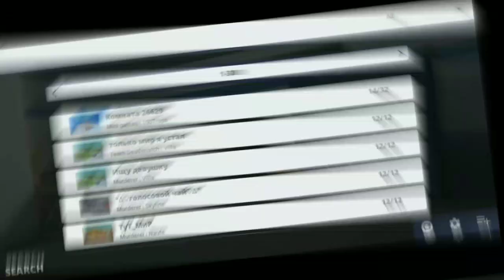block Strike UPDATE 7.0.5 !!!!!! 🤯🤯🤯🤯🤯🤯🤯🤯 Philippines